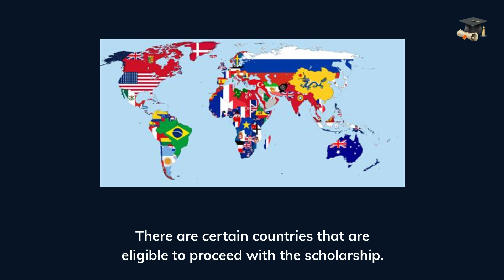Tuition Fee Award for Students at Western Kentucky University in the USA, for the year 2023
👉 ABOUT THIS  🎬 VIDEO 🎬 👇

Western Kentucky University offers full-tuition fee awards for the international students who will be commencing their undergraduate study for the academic year of 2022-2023. NUmbers of the award for the scholarship are still not announced by the university but all international students who will be qualified for the criteria given by the university will be able to join for the scholarship. There are certain countries that are eligible to proceed with the scholarship, the TIPI International Scholarship currently announced that certain countries will no longer have to do any applications to join on the scholarship to help out the international students to further their education at the university.